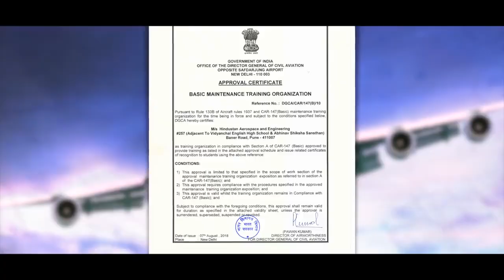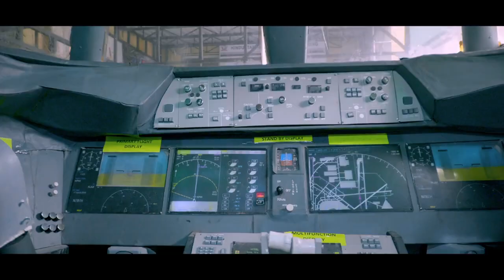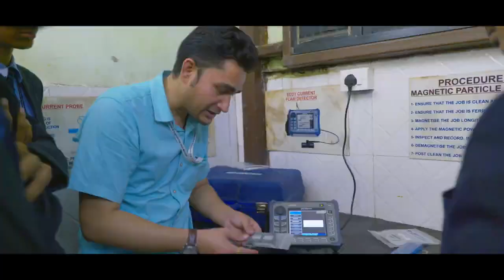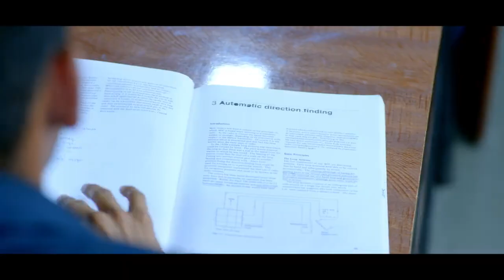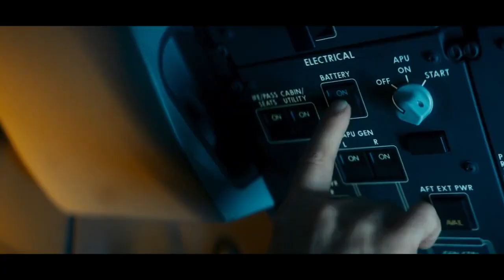Hindustan Aerospace & Engineering , Pune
Hindustan Aerospace and Engineering is the first institute for AME training in Pune, established under the mentorship of Sha-Shib Group which is the largest Group in South Asia for imparting training in the field of Aircraft Maintenance Engineering.